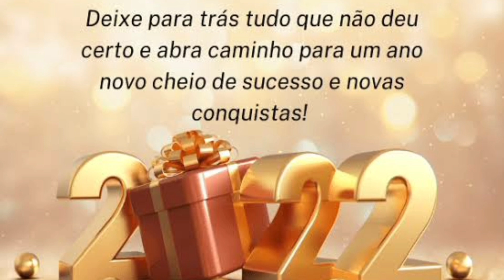FELIZ ANO NOVO PRA TODOS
DESEJAMOS A TODOS UM FELIZ ANO NOVO, FELIZ 2022